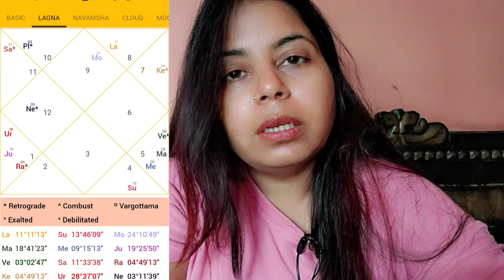माँ की मृत्यु के बाद ?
प्रेग्नेंसी के दौरान हर 5 मिनट पर होती है एक मां की मौत

न जाने मेरी माँ कहाँ खो गयी ?
सपने में मृत माता को गले लगाना
सपने में माँ से लड़ना